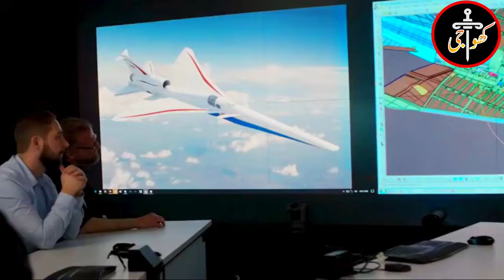Russia announces to build the most dangerous fuser jet and give it to Pakistan | Urdu Hindi